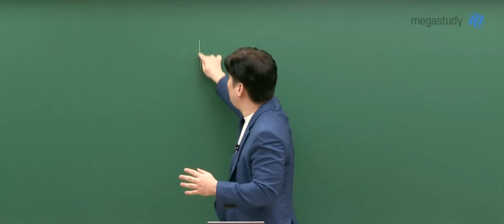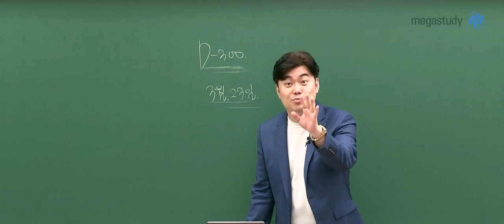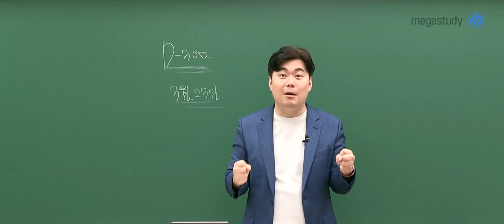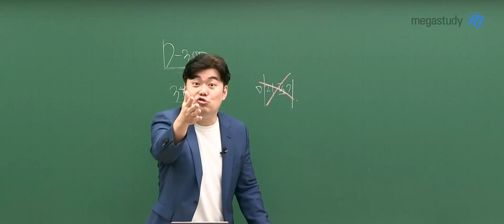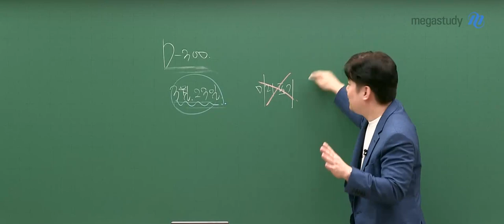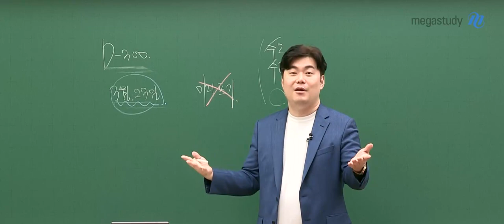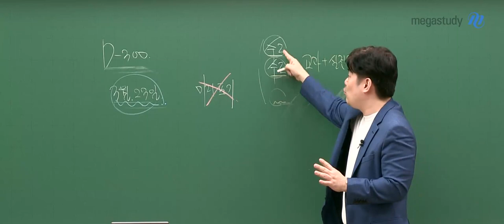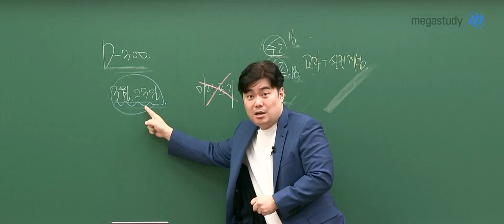[메가스터디] 수학 김성은쌤 - [D-300] 미리 포기하는 습관 뜯어고쳐야 합니다!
미리 포기하는건 나쁜거야!

이것저것 주변을 탓하면서 미리 포기하는건 뜯어고쳐야 할 악습이에요.

수험생으로서 첫번째 모의고사인 3월 학평,

미리 포기하고, 대충보면서 합리화하면 안됩니다.

3월 모의고사 전까지

수학1, 수학2, 선택과목의 교과 +실전개념을 한번 끝내는 것을 목표로 열공해봅시다!